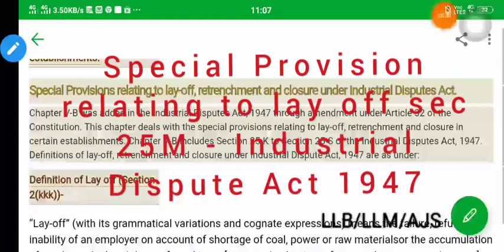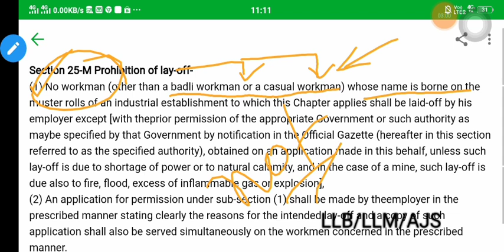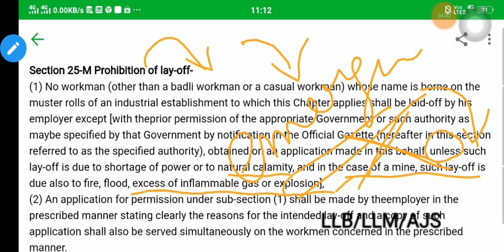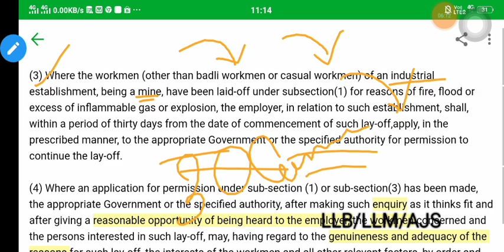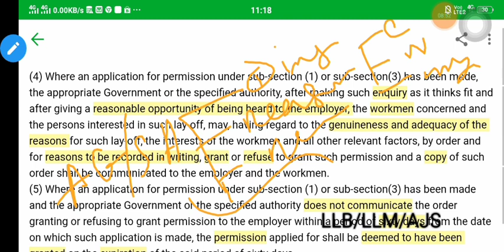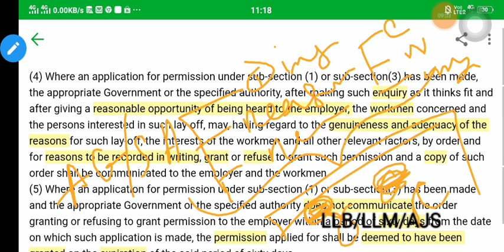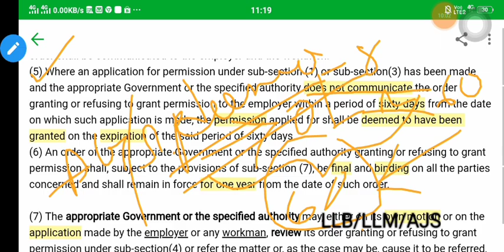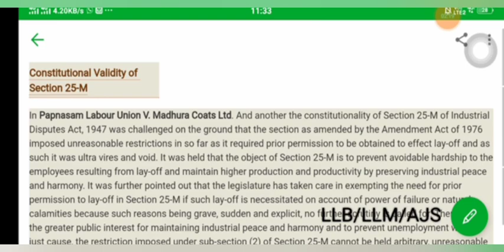Special Provision Relating to Lay Off / Industrial Dispute Act 1947